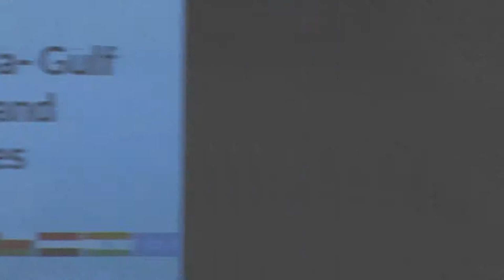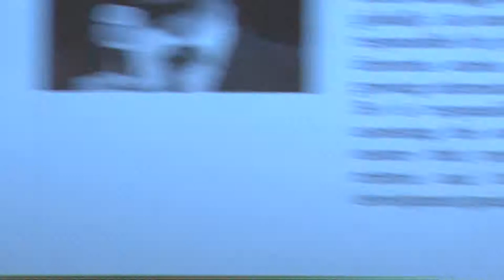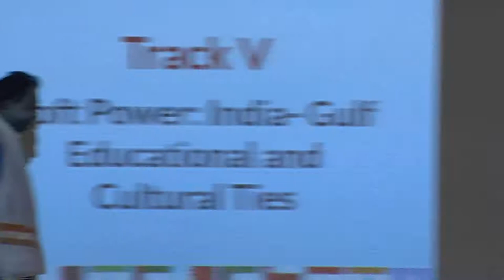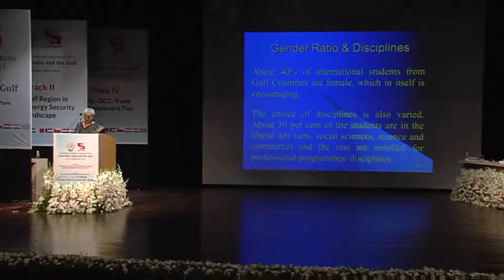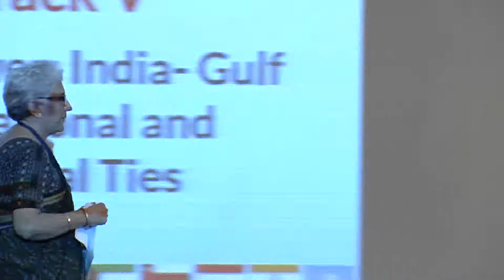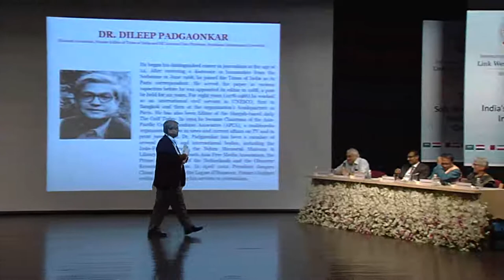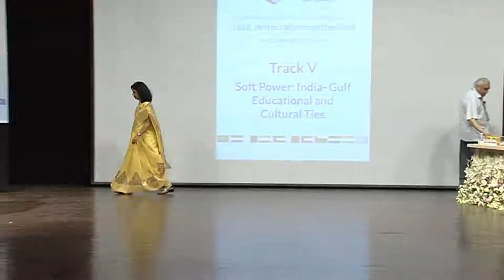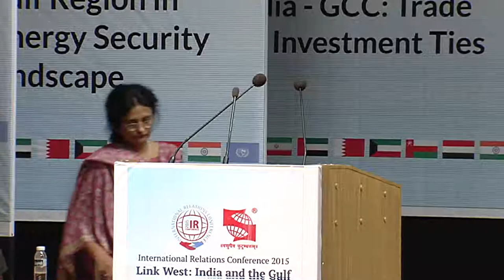Soft Power: India- Gulf Educational and Cultural Ties, Link West: India and the Gulf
Chair: Ambassador (Retd.) Talmiz Ahmad

Speakers:
• Mr. Dino Varkey, Group Chief Operating Officer and Board Member, GEMS Education
• Ambassador (Retd.) T.P. Sreenivasan, Former Ambassador of India to Austria and Slovenia; Vice Chairman and Executive Head, Kerala State Higher Education Council with rank of Vice Chancellor
• Dr. Veena Bhalla, Joint Secretary,  Association of Indian Universities
• Dr. Dileep Padgaonkar, Eminent Journalist and RK Laxman Chair Professor, Faculty of Media, Communication & Design (Symbiosis International University) Symbiosis International University